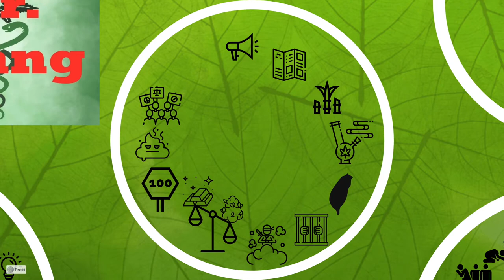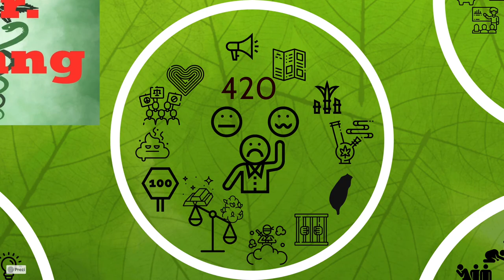歹夫全新單曲---大麻煩---DIY圖案幻燈片MV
詞/曲：Dr.Kiang aka 歹夫
錄音混音：Que Nance

🙏❤️🥦大麻煩🥦❤️🙏

~verse 1~
大麻合法，請你給個機會
不會發瘋，可能只會想睡
綠色革命，財富重新分配
阿波羅升空，人人都有機位

管他焦慮，疼痛或淺眠
大自然解藥就擺在眼前
證據如山別視而不見
未滿18,你也能有主見

可以狂野，也可以收斂
活在這個時代，要學習善變
人性難捉摸，大多都犯賤
不要把我綁住，我喜歡冒險

活得越久，身上越多傷疤
值完夜班，只想倒在沙發
魔法世界，還是太多麻瓜
點起賴打，騎上飛天掃把

~chorus~
大規模洗腦，叫propaganda
快樂甘蔗人，他抽著ganja
台灣超級違法，stoner都是ninja
飯比黃金貴，我真的散恰

一百年的唬爛，大麻煩
我們努力平反，大麻煩
啟靈藥你需要，大麻煩
希望420不再是大麻煩

~verse 2~
多少病的痛的，默默忍住
一分到十分，你來給個程度
阿嬤跛著腳，來要痠痛貼布
拜託吃慢點，你小心噎住

狼人殺，我都先被抓
剛出社會，都欺負菜逼巴
操場跑一圈，沒有切西瓜
不想樹敵，但有人太雞八

時間不夠, 每天忙著追劇
忘記帶錢，阿不就悲劇
燃料殆盡，那會很憂鬱
社會險惡，不如歸去

江湖在走，人品要有
開心party，負能量請帶走
Shout out to隊長，大麻界的泰斗
農夫烈士，都是Role model

~verse 3~
許多事情，課本不會教到
台下靜默，問題太過稀少
破除迷信，應該感要驕傲
反抗權威，不是沒有禮貌

回到百年前，翻開美國藥典
白紙黑字，大麻就寫在裡面
百年後的政客，依然不要臉
修法長期抗戰，要再存點錢

歷史那麼重要，這塊老師沒教
最好的草藥，從此變調
酸民盡量笑，不用太過計較
出國買張機票，不怕抓去驗尿

支持或反對，當然見仁見智
資訊爆炸，不能只看電視
未來還很多變，不用那麼厭世
打開心胸，突破自我限制